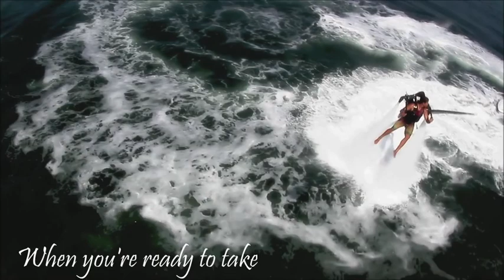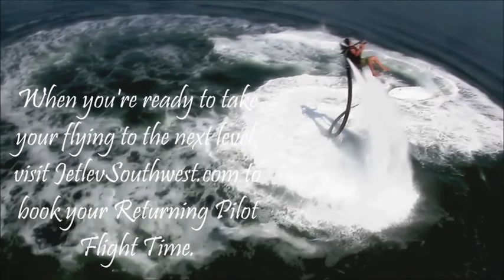Ron's Jetpack Flight March 2013 Newport Harbor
"Hydro Jet Pack" experience in Newport Harbor early morning: cold water!